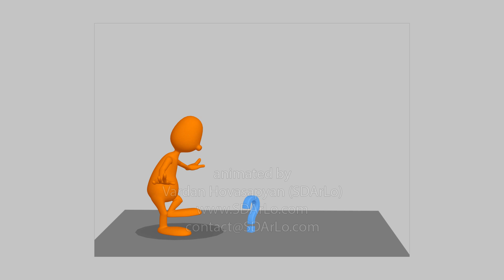SDArLo AI animation _ on complex character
this technology is still under development